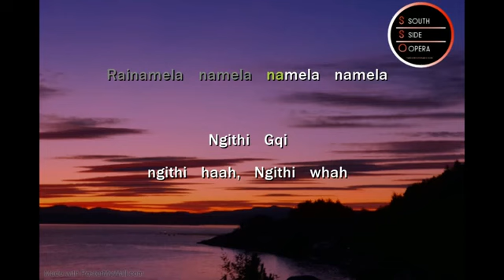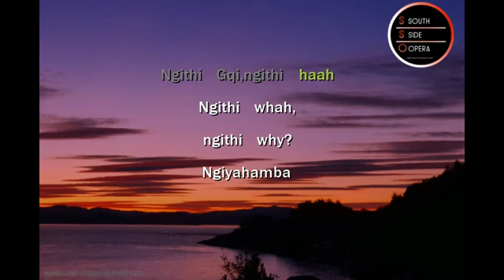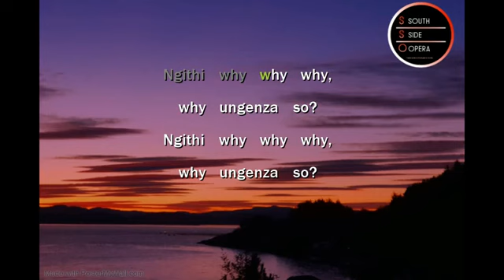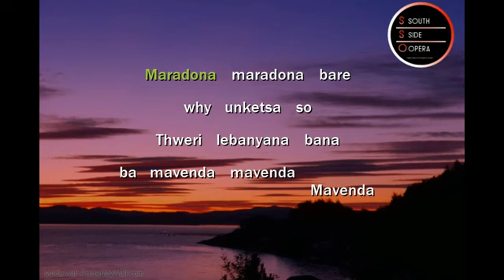Focalistic & Mr Jazzi Q Ft. Sleazy, Lady Du & Mellow - Gupta (Lyrics)